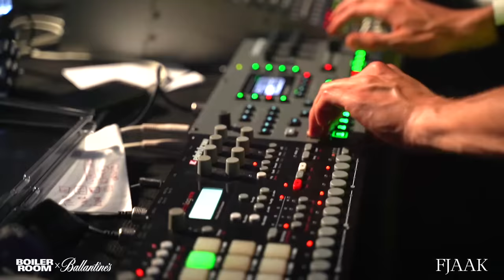FJAAK | Boiler Room x Ballantine's True Music: Krakow 2019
Every time FJAAK make a Boiler Room appearance they come correct. They're tearing it down to see us out at Ballantine's True Music Krakow.